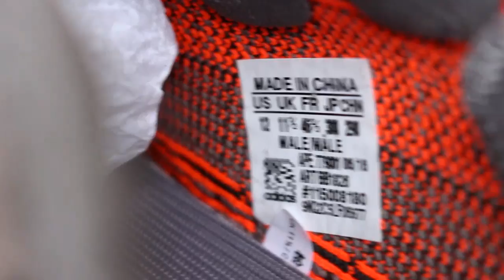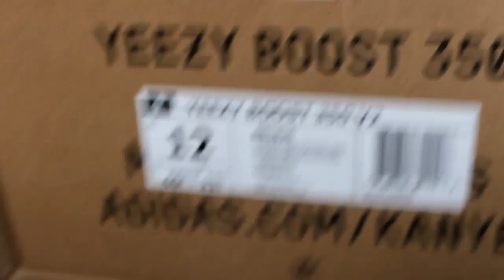Yeezy boost 350 V2 Beluga & Black real boost from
1.instagram: yeezybayclub
2.facebook:clubyeezybay
4..Kik/wechat/skype:yeezybayclub
5.Twitter:yeezybayclubp